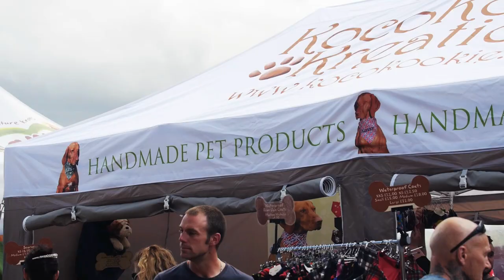All About Dogs Shows 2023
BRING YOUR DOG to the All About Dogs Shows for a weekend of four-legged fun! Take part in the have-a-go activities, win rosettes in the Fun Dog Shows, watch arena displays and enjoy lots of doggy shopping.

The All About Dogs Shows 2023 are coming to:
Newbury Showground - 15th & 16th April
Newark Showground - 22nd & 232rd April
Hylands Park, Chelmsford - 30th April & 1st May
Norfolk Showground - 27th & 28th August